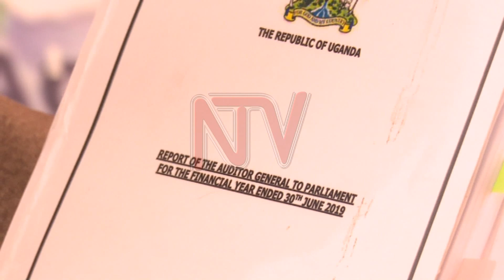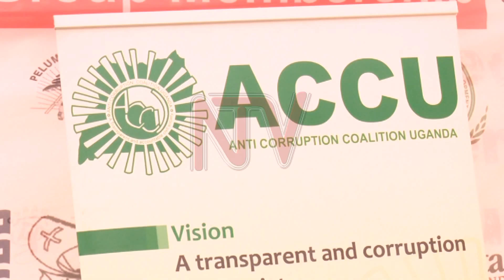CSOs decry unapproved supplementary expenditure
A number of Civil Society Organisations want government to address critical issues of expenditure cited in the Auditor’s report of 2018/ 2019.

The Civil Society Budget Advocacy Group and the Anti Corruption Coalition Uganda believe duplication of investments, unapproved supplementary expenditure among others need urgent attention to stop leaks in government expenditure.